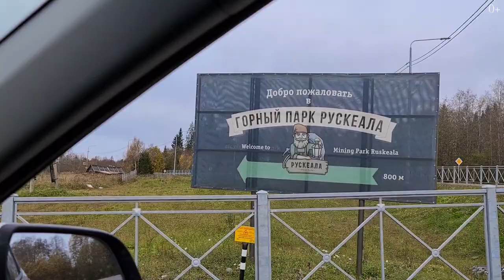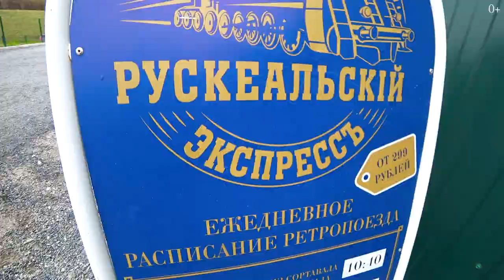Республика Карелия: Ладожские шхеры, Сортавала и парк Рускеала. Часть 2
Когда ездишь по нашей стране, удивляешься сколько ещё всего не видел и сколько всего ещё не знаешь. Сегодня мы с вами продолжаем наше путешествие по Республике Карелия.

Предлагаю вам отправиться с Сортавала, на экспрессе, единственном в России паровом ретро-поезде, в парк Рускеале. Покататься на лодках, пройтись по шахтам, увидеть невероятно красивую природу Ладожских шхер.

00:00 Заставка
00:24 Начало
01:05 Где я нахожусь?
01:55 Сортавала. Республика Карелия
03:22 Что предлагает отель на Ладоге, “Времена Года”
05:12 “Ладожские шхеры”
06:19 Рускеала - горный парк. Паровой поезд
07:12 Минусы Рускеале
09:03 О парке